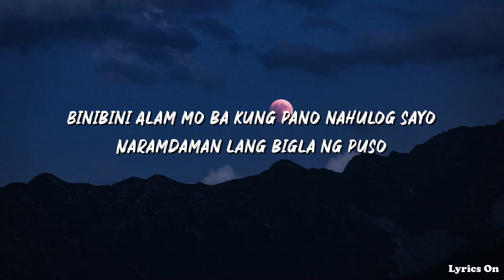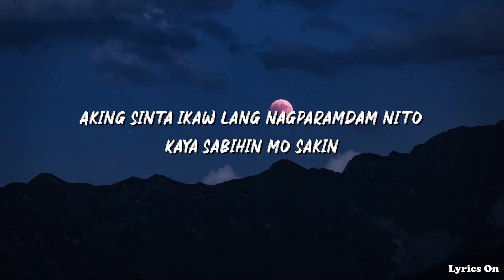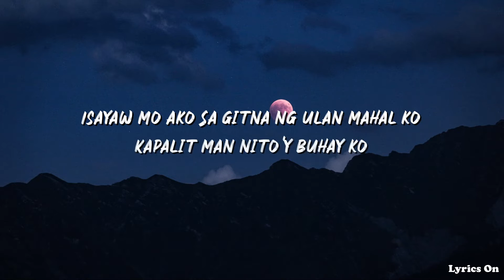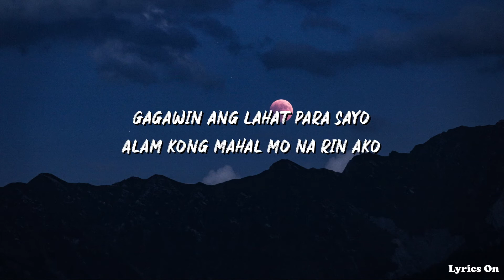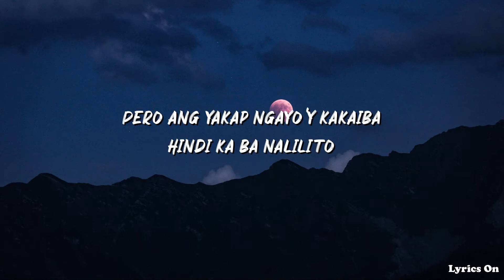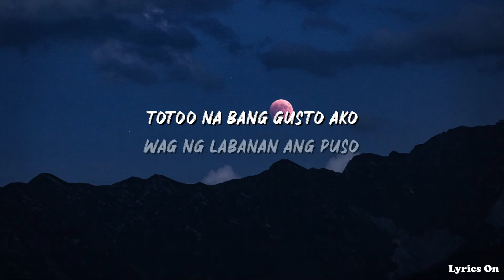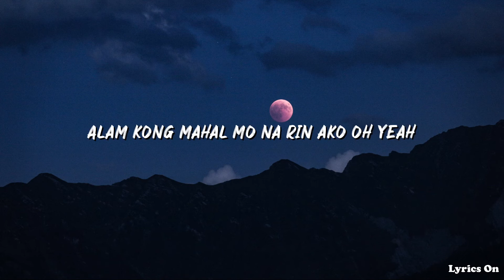ZACK TABUDLO - BINIBINI ( LYRICS )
♪ If the music makes you happy so that more people can enjoy it.
🙏 The collaboration of brilliant artists is something we are anticipating.

🏆 The only goal of this channel is to promote the artists, and most of the content has been approved for usage. Thanks.
Photo : Unsplash.com
 ♪ We look for the most excellent and fun music for you guys! With the music we provide, we wish to brighten your days!